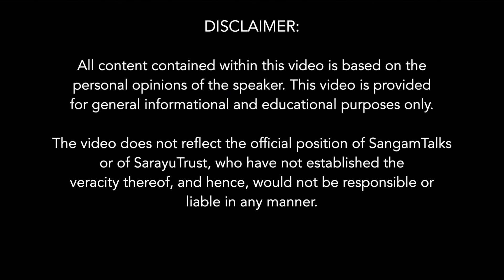Focus, Intention, Resilience & Empathy | Wisdom by Gauranga Das Prabhu | DU Lit. Fest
About the Talk:
Gauranga Das Prabhu delves into the multifaceted nature of habit, encompassing focus, intention, resilience, and empathy. With profound insights gleaned from his life's experiences, he unveils revelations through stories and anecdotes. He illuminates pathways to enhance focus and warns against the detrimental impacts of comparison, complaint, and criticism, which erode our inner peace. Moreover, he explores the motives driving our actions, ranging from fear and desire to duty and love. Encouraging individuals to fortify their resilience, he advocates for a mindset that wards off stress and anxiety. Ultimately, he underscores the pivotal role of empathy as the cornerstone of familial and societal bonds, fostering unity and cohesion.

About the Speaker:
Gauranga Das Prabhu is a prominent spiritual leader, mindful meditation expert, social welfare catalyst, and author known for his profound insights into Vedic philosophy and his ability to inspire audiences worldwide. He serves on ISKCON’s Governing Body Commission and is a member of the Board of Founders of Rishihood University.  As the director of ISKCON’s Govardhan Ecovillage (GEV), he has played a key role in its success. Gauranga Das is a dynamic speaker, captivating audiences with his eloquence, wisdom, and heartfelt devotion. He is also a prolific author, having written several books on spirituality, personal development, and the Bhagavad Gita. His writings reflect his deep understanding of the human condition and offer practical insights into how to overcome life's challenges and cultivate inner peace and happiness.

Topics Covered:
00:00  Is Failure Final ?
01:17  Gauranga Das Prabu Talks about Success
04:14  How Are Habits Formed?
06:02  Focus and Prioritize
07:55  3 Cancers of Mind – Compare, Complain, Criticize
13:37  Distraction and Focus
15:20  Comparison is the Thief of Joy
17:41  Intentions Guide Action
21:50  Action Based on Duty
25:17  Love Guided Action
29:00  Helpless But Not Hopeless
30:39  Resilience in Life
32:13  Protect Mind from Lust, Anger and Greed
36:43  Stress and Anxiety
42:22  Jugaad – Indian Resilience System
44:50  Empathy – Foundation and Family